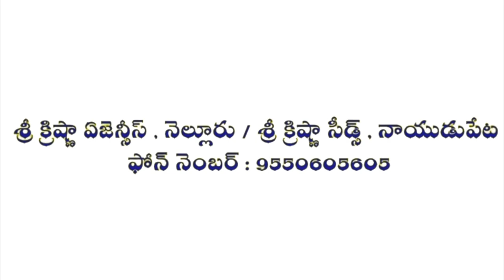యూనివెజ్ సీడ్స్ వారి మిరప అఖిల పై రైతు అభిప్రాయం||UniVegSeedChilliAkhila FarmerOpenion||9550605605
యూనివెజ్ సీడ్స్ వారి మిరప అఖిల పై రైతు అభిప్రాయం||UniVeg Seed Chilli Akhila Farmer Openion||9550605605||

farming,
farming at home
farmer
seeds
seeds of love,
seeds and plants
seeds and trees
seeds business
Natural food forest
Family food fores
Mirchi farming
mirchi cultivation
chilli powder marketing
Vegetable Cultivation
Natural Farming
Organic Farming
Integrated Farming Models
Multi Crops Farming
Telangana Agriculture
Andra Pradesh Agriculture
Indian Agriculture
Best Agriculture
Agriculture Videos
Farming Videos
Telugu Agriculture